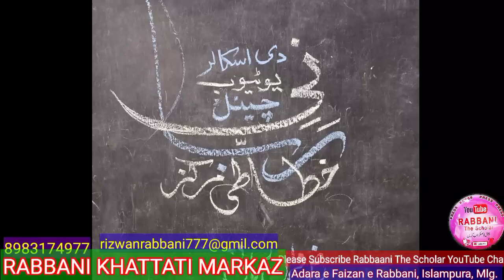Best Hamd by Sidratulmuntaha, student of MGH&JC, Malegaon